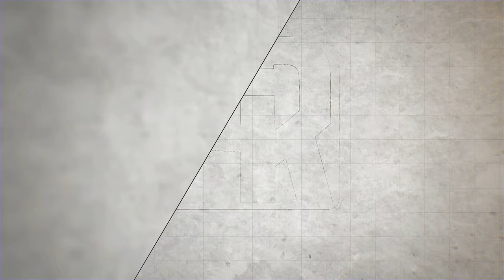GUY PHILIPE RANFÒSE POUL VINN MACHE SOU ARIEL...MOISE JEAN CHARLES LAGE YON BONM